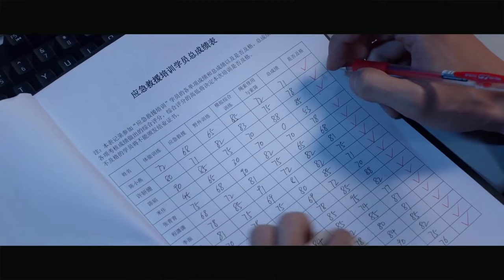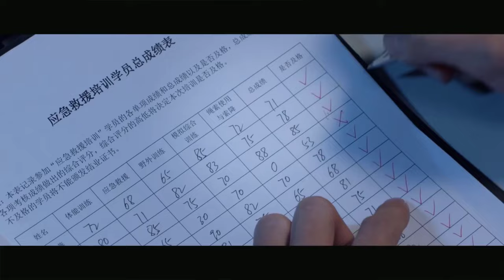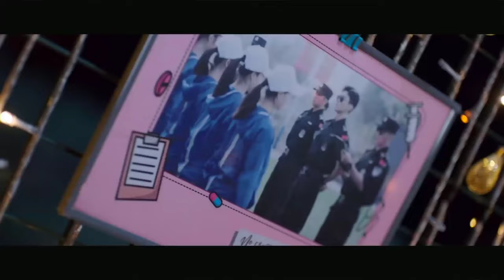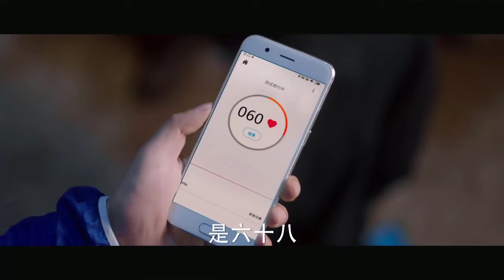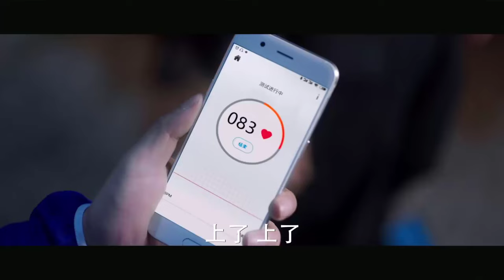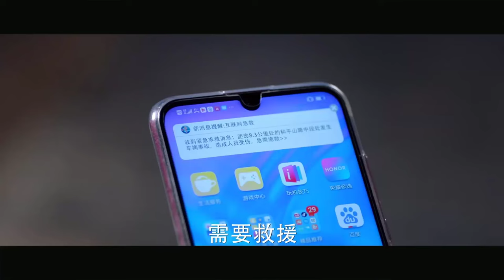EM LÀ THÀNH TRÌ DOANH LŨY CỦA ANH - Tập 04丨Mã Tư Thuần, Bạch Kính Đình 丨Phim Ngôn Tình Siêu Hay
➤ Trọn Bộ EM LÀ THÀNH TRÌ DOANH LŨY CỦA ANH Thuyết Minh

✤Đạo diễn: Trương Đồng
✤Diễn viên: Mã Tư Thuần, Bạch Kính Đình, Vương Dương
✤Bộ phim EM LÀ THÀNH TRÌ DOANH LŨY CỦA ANH (You Are My Hero ) xoay quanh câu chuyện về Mễ Kha (do Mã Tư Thuần thủ vai)- một bác sĩ mới tại bệnh viện và đặc vụ Hình Khắc Lũy (do Bạch Kính Đình thủ vai). Họ gặp nhau trong một khoá huấn luyện cứu hộ khẩn cấp do đội SWAT tổ chức. Một người chạy đua với thời gian để bảo vệ sự sống, một người dũng cảm vượt qua mọi khó khăn để bảo vệ hoà bình. Điểm chung của hai con người này đều là sự cống hiến quên mình để đem lại những điều tốt đẹp cho những người xung quanh. Họ luôn luôn phải sẵn sàng bởi ranh giới giữa sự sống và cái chết rất mỏng manh.